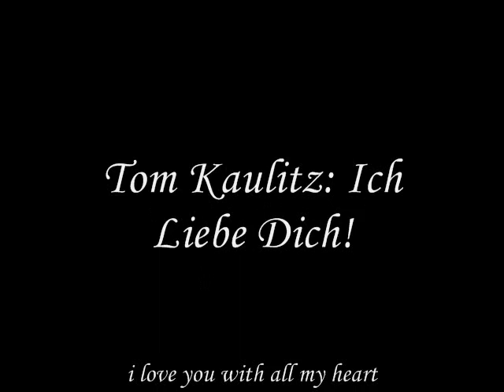Tom Kaulitz-i knew i loved you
I knew I loved you before I met you
I think I dreamed you into life
I have been waiting all my life